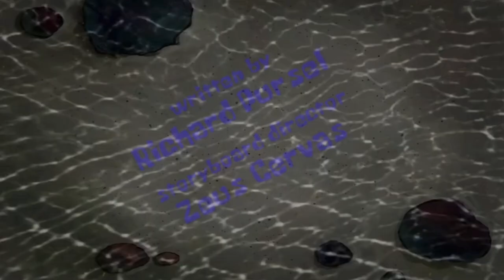SpongeBob The Time To Go! fan idea title card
This fan idea episode was requested by NintendoBanny

Synopsis: After SpongeBob gets prepared too early, he decides to spend the time doing something else, only forgetting something important

Crew member:

Writer: Richard Pursel
Storyboard director: Zeus Cervas
Supervising director: Sherm Cohen
Animation director: Michelle Bryan